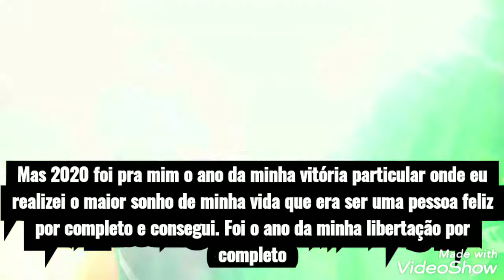resumo de 2020 del led avassalador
Vídeo de Adelson Gomes